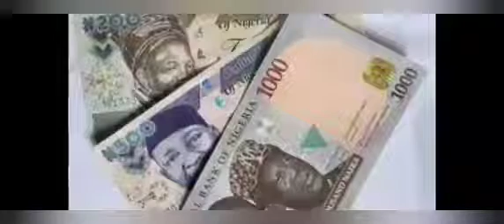NOTHING WRONG SAYING AISHA BUHARI HAS ADDED WEIGHT WHILE NIGERIANS ARE SUFFERING IS JUSTIFIABLE